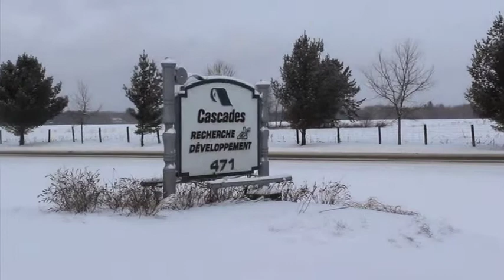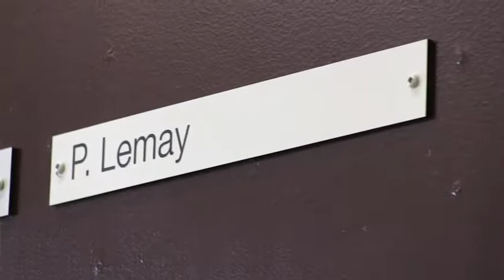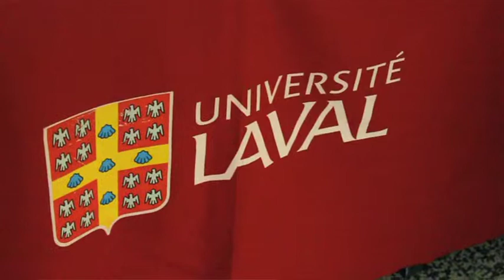VIDÉO ÉTHIQUE - Responsabilité sociale des entreprises